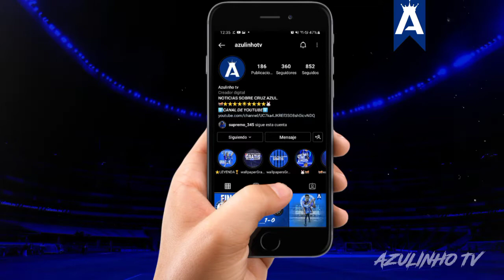🚨😱SANTIAGO ARZAMENDIA NUEVO REFUERZO DE LA MÁQUINA | CHARLY GONZÁLEZ NO LLEGARA | ✅LA SUPERCOPA MX